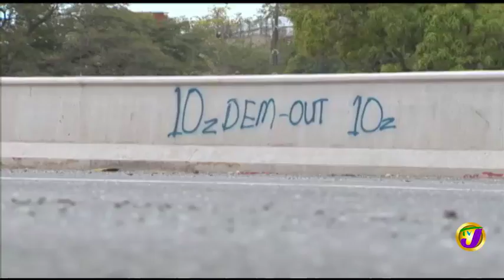TVJ Entertainment Report Flyght Interview - MAR 1 2019